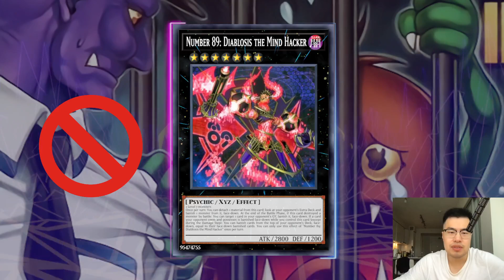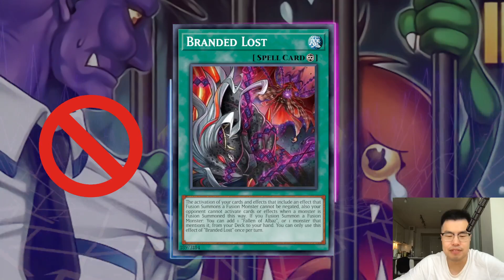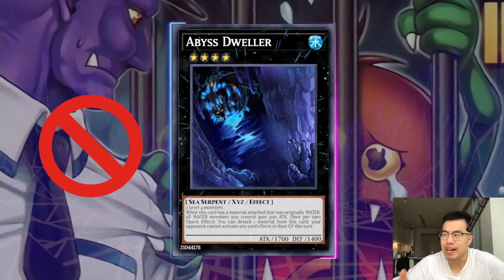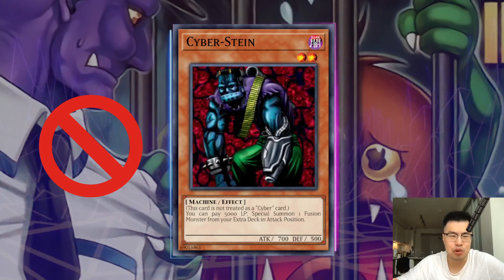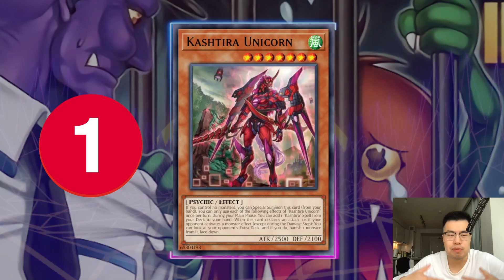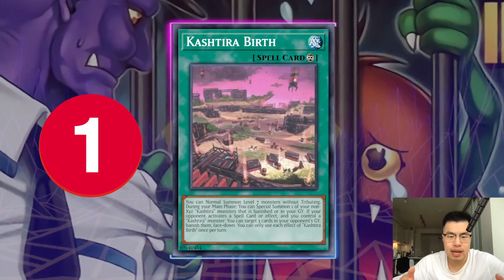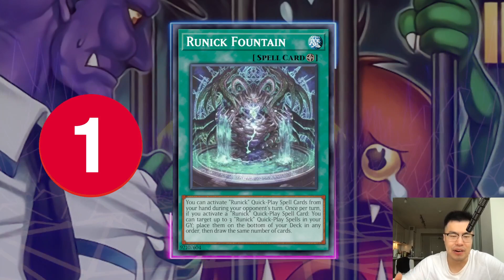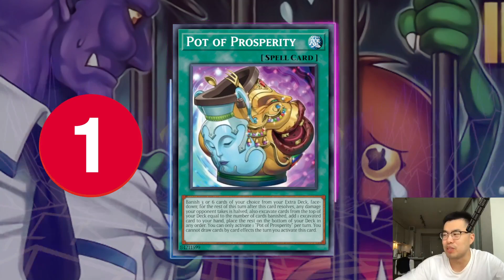THESE CHANGES NEED TO HAPPEN ON THE BAN LIST OR I'M QUITTING YUGIOH -_-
0:00 - INTRO
0:40 - *BAN* NUMBER 89: DIABLOSIS THE MIND HACKER
1:14 - *BAN* BRANDED EXPULSION
2:19 - *BAN* BRANDED LOST
3:34 - *BAN* DIMENSION SHIFTER
4:36 - *BAN* KNIGHTMARE CORRUPTOR IBLEE
5:03 - *BAN* NATURIA BEAST
5:40 - *BAN* ABYSS DWELLER
6:28 - *BAN* ANTI-SPELL FRAGRANCE
7:03 - *BAN* CYBER STEIN
7:47 - *BAN* CALLED BY THE GRAVE
9:05 - *BAN* UPDATE JAMMER
10:12 - (LIMIT) KASHTIRA UNICORN
10:43 - (LIMIT) KASHTIRA BIRTH
11:43 - (LIMIT) PSY-FRAMEGEAR GAMMA
12:43 - (LIMIT) SPRIGHT STARTER
12:55 - (LIMIT) SPRIGHT BLUE
13:14 - (LIMIT) RUNICK TIP
13:39 - (LIMIT) RUNICK FOUNTAIN
14:03 - (LIMIT) SKILL DRAIN
14:33 - (LIMIT) POT OF PROSPERITY